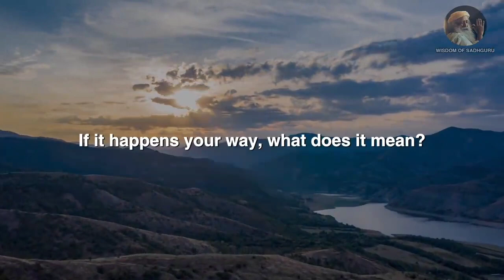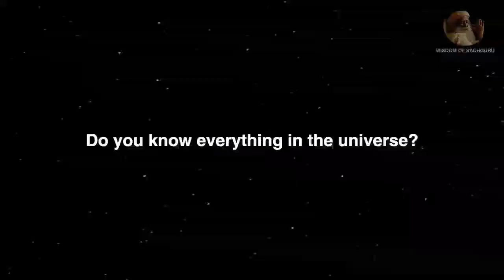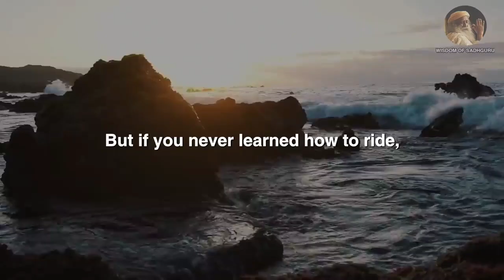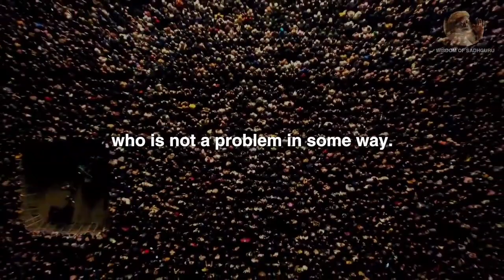Only failures in life watch this to come out with it -sadhguru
Failures is steeping stone of success